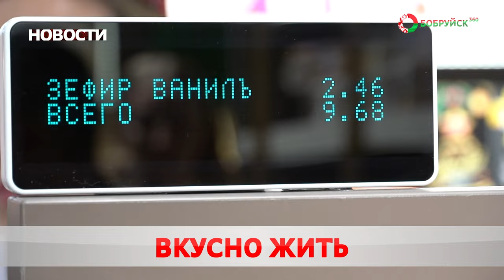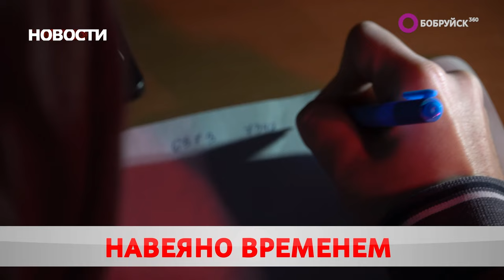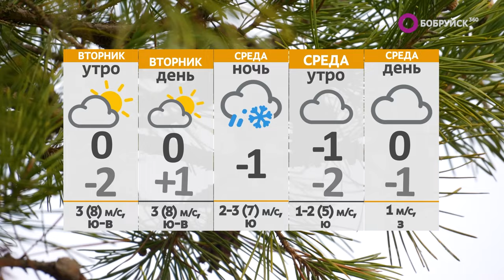НОВОСТИ: радость для сладкоежек, цифровая безопасность и добро пожаловать!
Смотрите в выпуске «Бобруйск 360» (от 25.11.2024):
Кладезь вкуса. «Красный пищевик» открыл после реновации фирменный бутик. Что изменилось после ребрендинга?
Диалог с разумом. В стране стартует "Неделя цифровой грамотности". На чём акцентируют внимание сотрудники МВД?
Громкое событие. Магазин электроники «ДНС» приглашает за покупками. Чем выделяется сеть?
А также: открытый разговор и снег летает. По Могилёвской области прошёлся циклон. Каких бед наворотила природа?